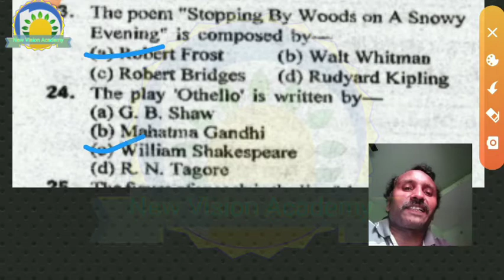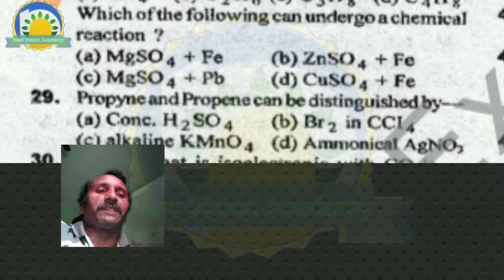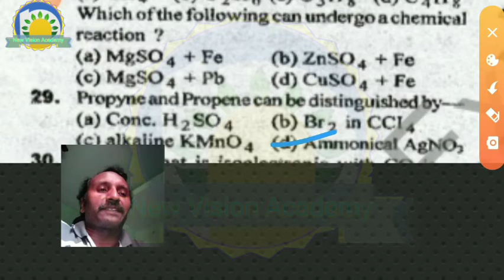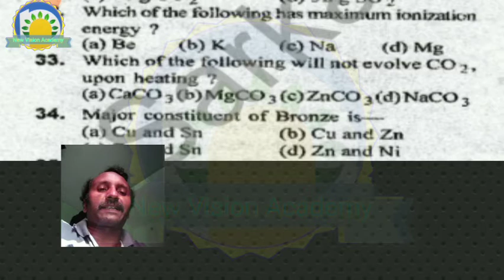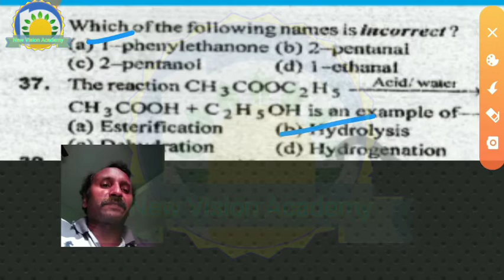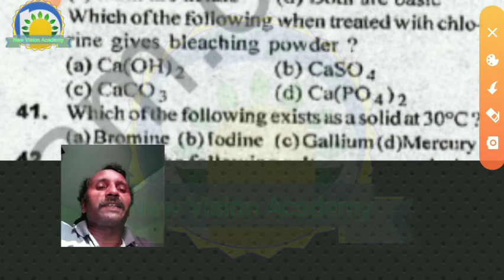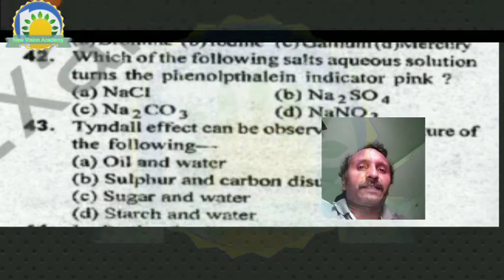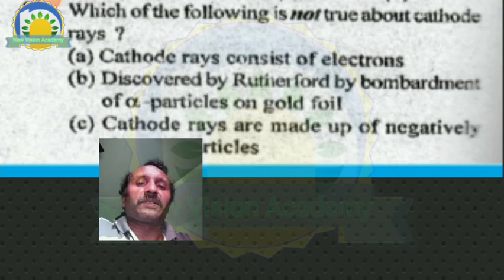SET 2016 Solutions Part 3 | CHS Preparation Class XI Mathematics Group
Hello students,

This video is made for the students who are preparing for CHS School Entrance Test Class XI Maths 2020.

CHS SET 2020 | CHS SET 2020 |